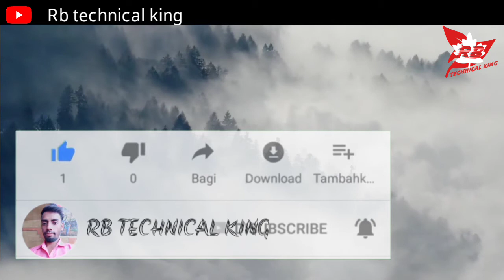Galway galveda Guduchi ke fayde | galveda new product